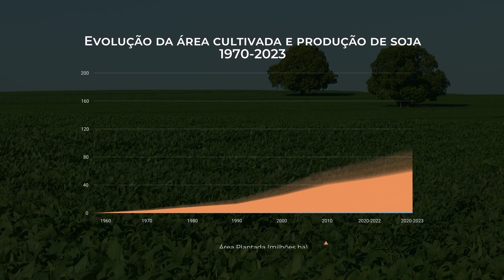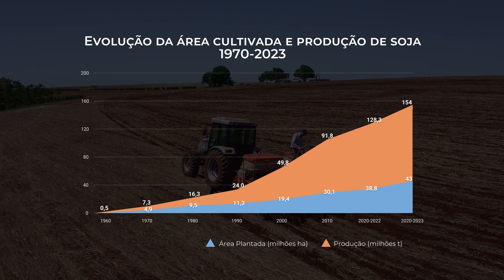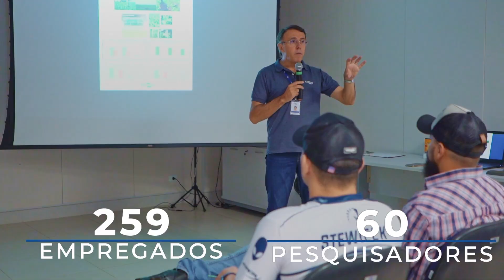Embrapa Soja - Vídeo Institucional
Fundada em 1975, em Londrina, Paraná, a Embrapa Soja é uma das 43 unidades de pesquisa da Empresa Brasileira de Pesquisa Agropecuária – Embrapa.
A Embrapa Soja tem seu histórico pautado no desenvolvimento de soluções tecnológicas para a cultura da soja. Participante de uma rede interinstitucional de parcerias, tornou-se referência mundial na geração de tecnologias para regiões tropicais. Este centro de pesquisa defende e orienta sobre práticas de manejo responsável que vão desde a semeadura até a pós-colheita da soja.
As tecnologias são colocadas a serviço da sustentabilidade dos sistemas de produção, atendem diversos perfis e tamanhos de propriedades agrícolas, contribuem para a rentabilidade do produtor, gerando assim benefícios para toda a sociedade. A Embrapa Soja também estimula o desenvolvimento da cultura do trigo no Paraná, São Paulo e Mato Grosso do Sul.